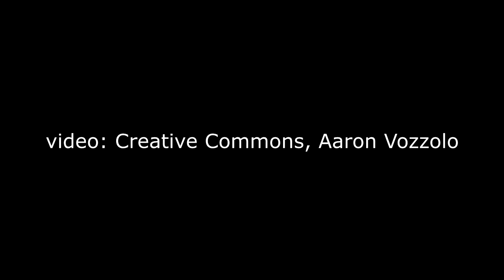Matt Bruner - Grand Dominion Train - video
The song is about getting stuck at railroad crossings!  Grand Dominion = GD = G.. D...!

“Troubadour?  Singer-songwriter?  Artist?  Hell, I’m just a storyteller with a four-minute attention span and nervous hands!”

Matt calls himself “dark story-teller alt-folk with a smile.”   Most of his songs come from dreams, experiences and observations.  A song may not be about him, but there is a strong personal element in there somewhere – his views, his ambitions or his morality.

“I write from a mature perspective, but still playful at times.  I write what is on my mind.  I am out to entertain, and I would be broken-hearted if my music offended someone.  I may at times write about drugs, alcohol, and the darker side of life, but I will never celebrate it.”

Matt’s first CD, “Drive-In Sky” is a musical collection of his song-stories, some true some fiction.  His second CD, “Half Lucky,” was released in 2014, and indulges his rock side a little more.  His third, “Seven Grackles” returns to a more folk/singer-songwriter tradition.  The fourth CD is a collection of light and hopeful songs, with a simple treatment – mostly acoustic guitar and voice.  It is called “vs. light.”  His fifth CD is a companion CD to “vs. light,” and is called “dark vs.”   It uses the same simple recording treatment to present a collection of darker songs – stalkers, murder, suicide, disappointment and various mayhem.

Matt has published two books of his quick stories and observations, “Texas Takes: Unfocused Ramblings About Becoming a Texan,” and “No Vampires, No Zombies: A Bunch of Stories About Nearly Everything Else!”

Matt lives in Tucson, Arizona, writes and records his own music, and performs when he is asked.